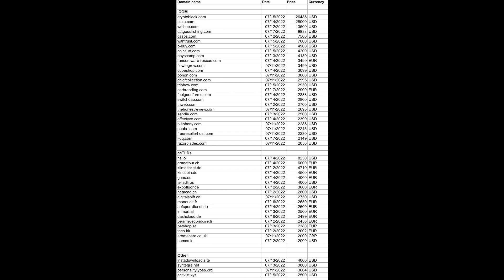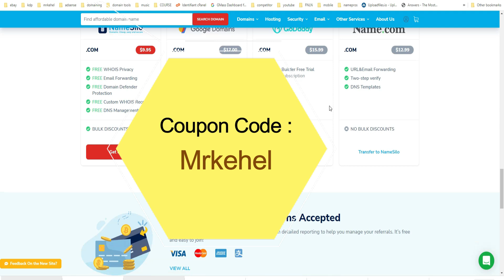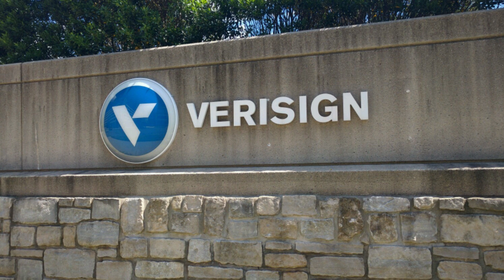زيادة اسعار الدومينات ! إليكم الحل من اجل الشراء بثمن رخيص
في هذا الدرس سوف نناقش مسألة زيادة اسعار الدومينات و سوف ترى كيف يكمكن تجديد الدومين الخاص بك بكل سهولة و بدون مشاكل

الموقع المشروح

الكوبون التخفيضي

Mrkehel